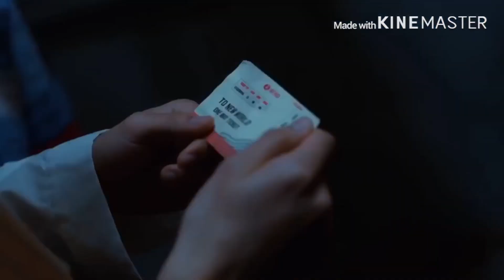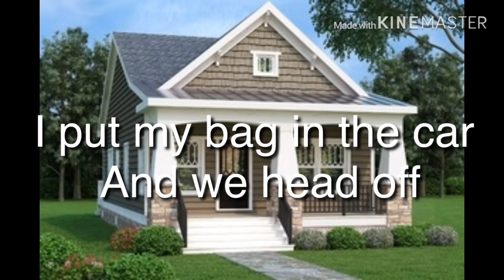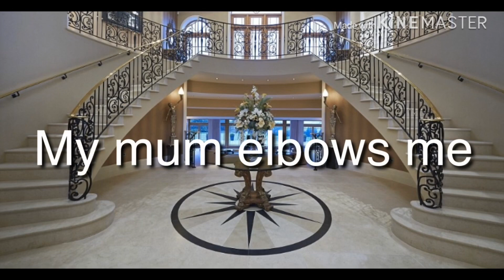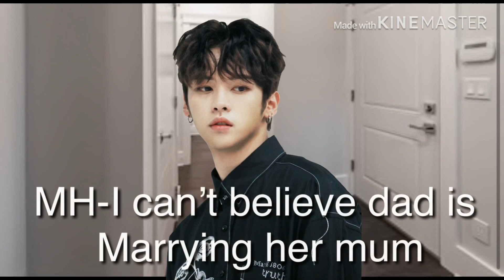Who are you-Stray kids Stepbrothers FF ep1